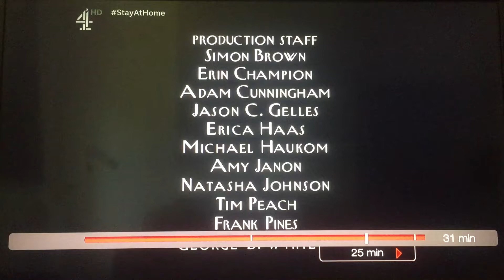Where’s Lunch/HBO Productions/Worldwide Pants Incorporated/CBS Broadcast International (2002)